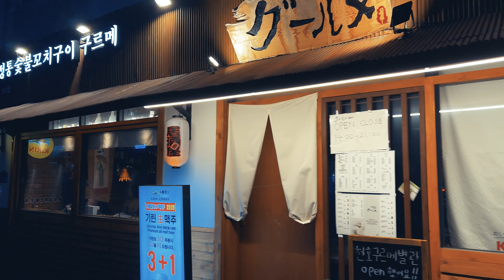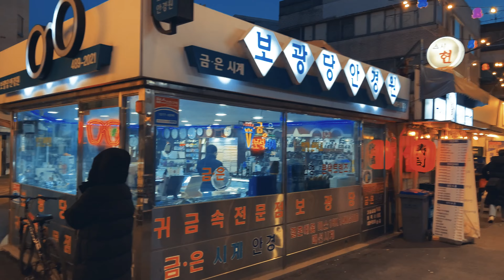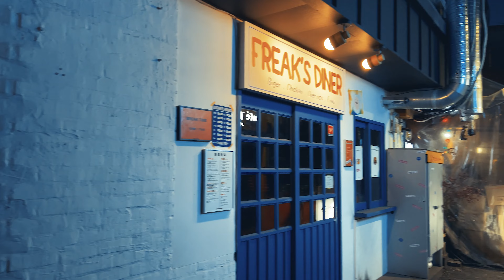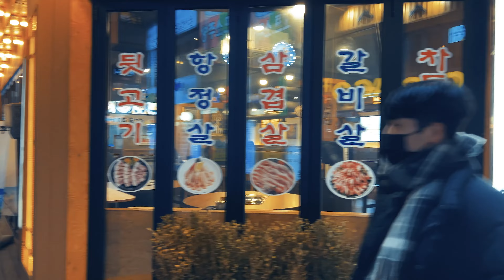[4K 천호동 로데오 거리]- 한때는 서울 강동지역에 핫플레이스였던 천호동 로데오거리 😱😱😱하지만 예전에 활기찼던 곳이 ㅜㅜ 이제는 상권이 완전히 무너진듯하네요 😥😥😥영하15에 🥶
[4K Cheonho-dong Rodeo Street] - Cheonho-dong Rodeo Street, which was once a hot place in Gangdong, Seoul 😱😱😱 But it used to be a lively place ㅜㅜ Now the commercial district is completely destroyed. 😥😥😥 15 below zero 🥶🥶🥶

천호동 천호동 로데오#천호동 쭈꾸미골목#천호동 맛집#잠실#잠실역#롯데월드#잠실 맛집#어드벤쳐#삼청동#북촌한옥마을#삼청동 맛집#북촌#강남역#강남역 맛집#Gangnam#지금 우리 학교는#넷플릭스#좀비#Netflix#all of us are dead#경복궁#광화문#경복궁역#경복궁 맛집#홍대#홍대입구역#구정#홍대맛집#명동#을지로#인사동#감고당길#익선동#종로#연남동#경의선 숲길#홍대#홍대입구역#남대문#명동#을지로#성수동 카페거리#성수역#성수동 맛집#건대입구역#건대입구#건대 맛집#건대 술집#익선동 한옥마을#익선동 맛집#종로맛집#종로3가역#강남역#snow fall#신사역#성신여대#성신여대역#성신여대 맛집#광장시장#광장시장 맛집#광장시장 육회#광장시장 빈대떡#서울숲#서울숲역#서울숲 카페거리#서울숲 맛집#노원역#노원 문화의 거리#노원#노원역 맛집#검은 호랑이해#3D 코엑스 미디어 아트#삼성역#강남역#압구정동#신사동#도산공원#에르메스#청담동#청담당 명품거리#K팝 거리#강남#압구정 로데오역#청담동 갤러리아#압구정 갤러리아#명동#명동 빛 축제#서울시청 트리#서울 크리스마스 트리#신세계 크리스마스 조명#명동 롯데 백화점#명동 공실률#강남#강남고속터미널#고속터미널역#고투몰#고속터미널 지하상가#용산 가족 공원#용산 공원#용산 미군 기지#용산 미군 기지 숙소#용산 기지#강남역#강남역 클럽#강남역 맛집#강남역 핫플#홍대#홍대입구역#홍대맛집#홍대 클럽#이태원#이태원 클라쓰#이태원 클럽#이태원 맛집#이태원역#녹사평역#북촌#북촌 한옥마을#서울 가을#서울여행코스#서울데이트코스#서울 핫플#익선동#익선동 한옥마을#익선동 맛집#종로맛집#덕수궁#덕수궁 돌담길#이화여고#정동길#정동극장#서울 단풍#서울거리#남이섬#남이섬 단풍#겨울연가#남이섬여행#서울숲 카페거리#성수동 맛집#서울숲 맛집#서울숲#서울단풍#단풍핫플#가을단풍#한국 단풍#건대입구역#건대먹자골목#건대맛집#건대술집#건대클럽#화양리#강남역#불금#사회적 거리두기 해제#강남역 클럽 골목#연남동#연남동 할로윈#연남동 맛집#홍대#홍대입구역#홍대 할로윈#할로윈#이태원 할로윈#서울 할로윈#할로윈 핫플#Seoul Halloween#Halloween#Korean Halloween#강남맛집#강남핫플#강남 클럽#불토#불금#강남 핫플#건대입구#건대입구역#건대맛집#화양리#건대중국식당#미아사거리역#미아리#미아역#미아리 맛집#광화문#조계사#조계사 국화축제#경복궁#서울시청#수유역#수유먹자골목#강북맛집#수유맛집#인사동#익선동#익선동 한옥마을#익선동 갈매기살 골목#종로맛집#익선동 맛집#서울 핫플#하늘공원#상암 하늘공원#서울 하늘공원#핑크뮬리#억새#서울명소#서울 가족나들이#망리단길#망원시장#합정역#을지로 노가리#노가리 골목#만선호프#을지로 맛집#강남역#강남역 맛집#강남역 클럽#강남역 핫플#한남대교#한남동#BTS#RM#가로수길#신사역#강남역#가로수길 맛집#압구정동#로데오거리#압구정 갤러리아#압구정 맛집#압구정 술집#강남 핫플#이태원#이태원 클라스#이태원 프리덤#이태원 핫플#이태원 맛집#이태원 클럽#이태원 술집#한강진역#꼼데가르송길#BTS#Jungkook#삼성#바다식당
익선동 종로맛집 익선동 한옥거리#익선동 맛집#성신여대#성신여대역#돈암동#신천#잠실새내역